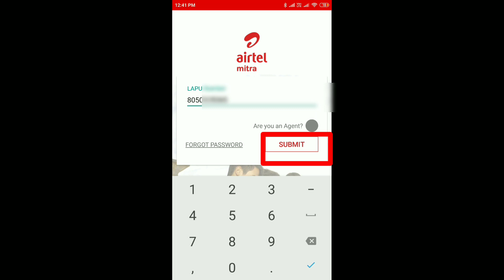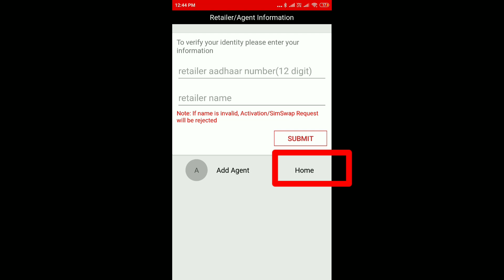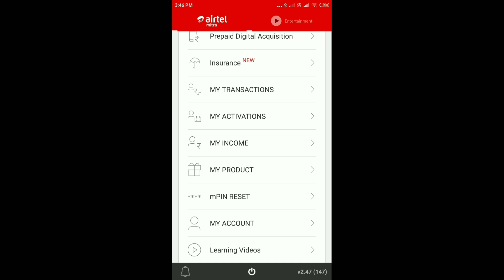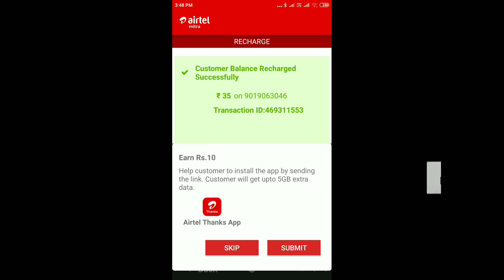HOW TO USE TATA DOCOMO RETAILER DEMO BALANCE | mPIN RESET |AIRTEL MITRA APP | TELUGU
VODAFONE NEW RS  24 RECHARGE FROM MAIN BALENCE | RS 35 VALIDITY 84 DAYS | ELA CHESUKOVALI ? | TELUGU